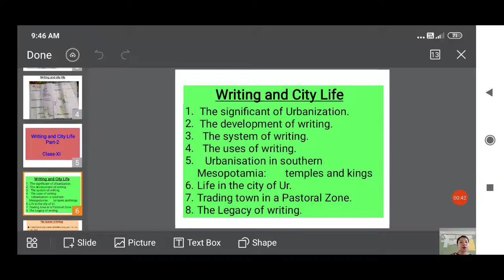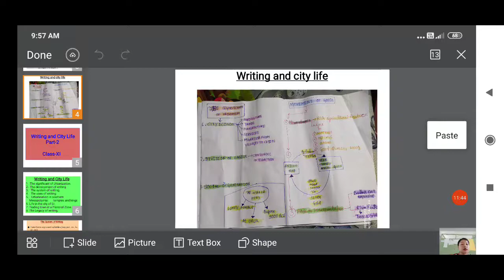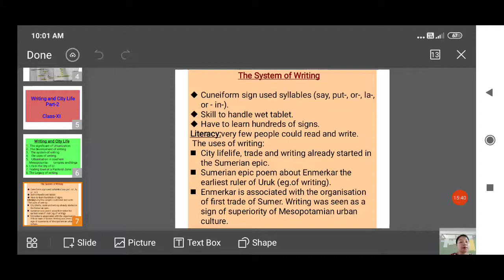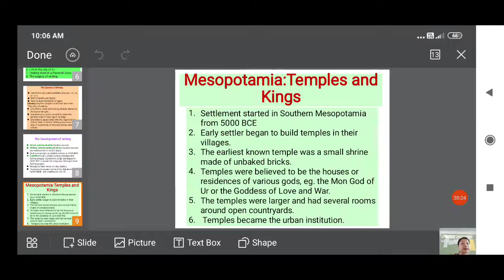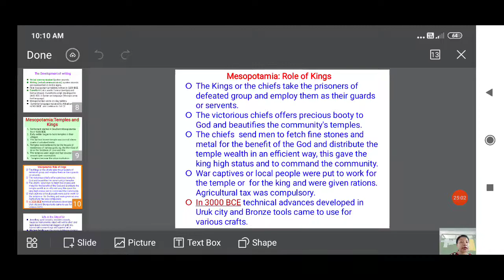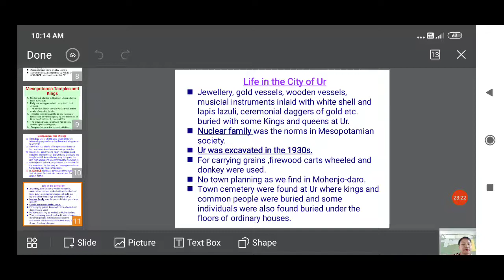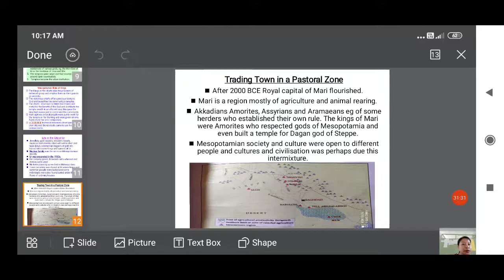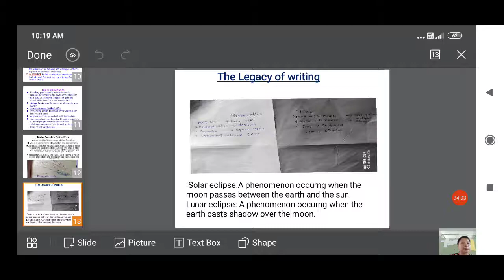Writing and City life (class XI) part-2